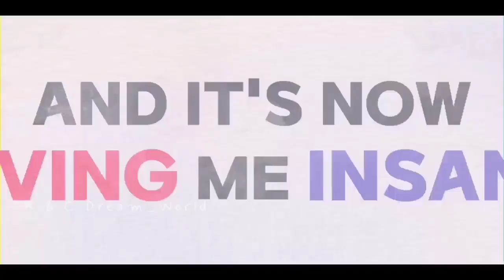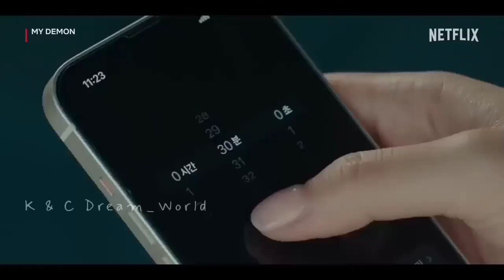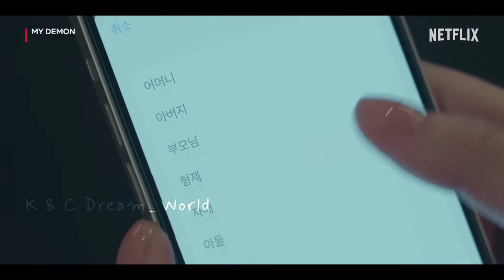💗New Korean Mix Hindi Songs 💗Chinese Mix Hindi Songs 2024 💗Chinese love storyçin klip 💗kdrama mix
Drama Name :- My Demon 😈

Original platform :- Netflix